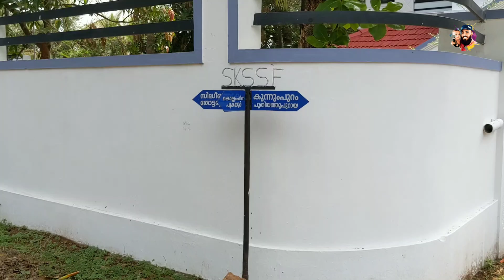പെരുവള്ളൂരിലെ ആ പാർക്ക്‌ ഇതാണ് |Waveland amusement park peruvallur-part.1| children's park